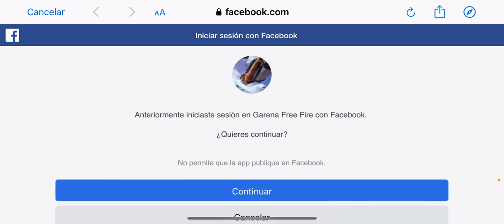Dos cuentas chetadas. Región norte y EE.UU lo mejor